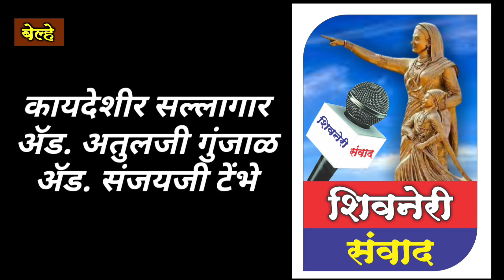बेल्हे कचरा डेपोला ठोकला टाळापरीसरातील दुर्गंधीने चर्मकारवस्ती मातंगवस्ती कुंभारवाडा नागरीक आक्रमक